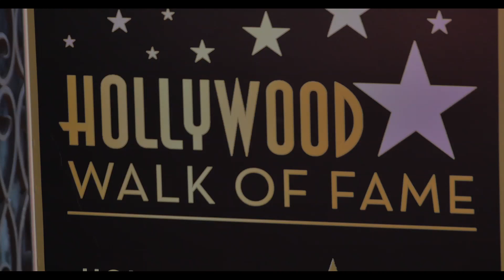Chris O'Donnell HWOF Star Ceremony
Chris O'Donnell receives his Hollywood Walk of Fame Star and his fellow NCISLA cast members: LL COOL J, Daniela Ruah, Eric Christian Olsen, Renée Felice Smith, Barrett Foa, and Miguel Ferrer are there to support him all the way.